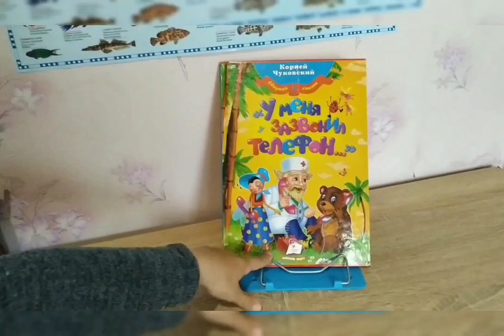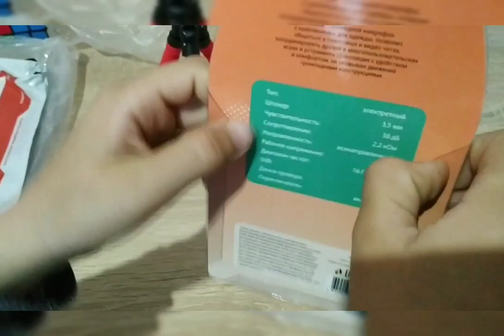Распаковка штатив для телефона гибкий / микрофон / кнопка запуска камеры / обзор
Привет друзья! Решил записать домашний видео обзор о распаковке набора для начинающего блогера. Набор купили в интернет магазине того, чтобы улучшить качество записываемых видео, и удобства работы. В набор входит мини-штатив, держатель для телефона, кнопка дистанционного включения камеры, микрофон прищепка. На видео сразу заметно, когда начали записывать с внешним микрофоном (качество звука существенно улучилось). Штатив имеет гибкие ножки, что позволяет крепить его за различные предметы, а держатель телефона можно прикручивать к платформам больших штативов, и снимать с них. Кнопка запуска камеры дает возможность снимать себя самого (селфи кнопка), причем есть две кнопки: мгновенный запуск камеры, и с задержкой в три секунды. Набор очень удобный и будет полезен для всех.